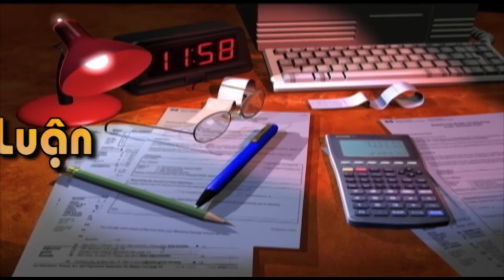061121 | Bình Luận Thời Sự - LS Đỗ Thái Nhiên - 1 | VNATV